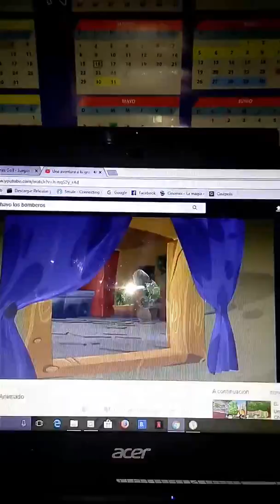el chavo animado con el camino hacia el dorado sonido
el sonido de el camino hacia el dorado